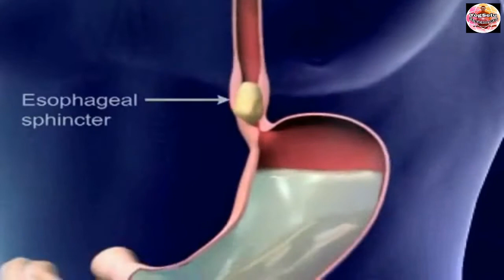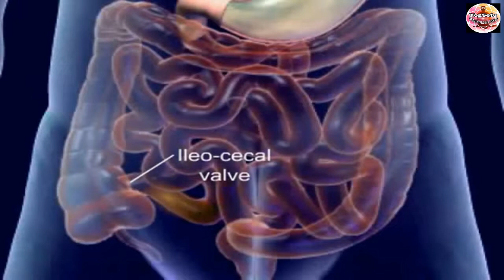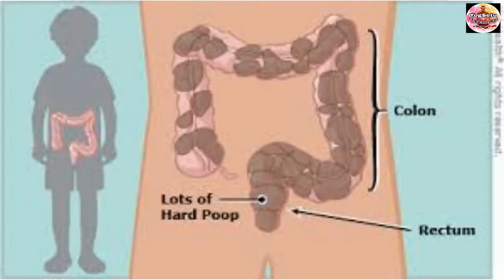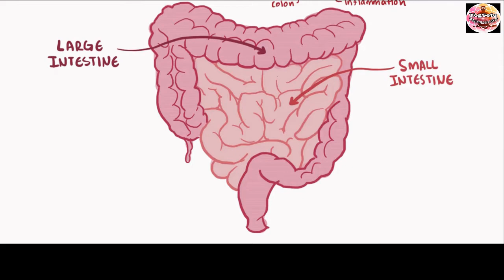Constipation??? A Quick step to Clean your stomach Daily by a simple Yogic Kriya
This is a cleansing technique of washing Digestive track, which we called 'laghu shankhprakshalan kriya". Daily practice of this activity makes your intestine and digestive track clean and healthy forever and you will get relief from constipation and intestine related disease  and prevention to.